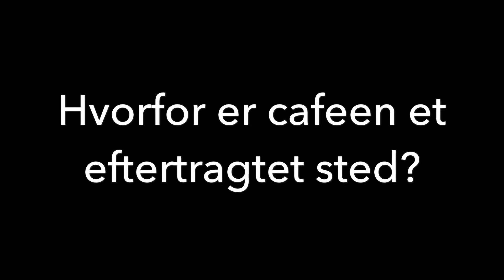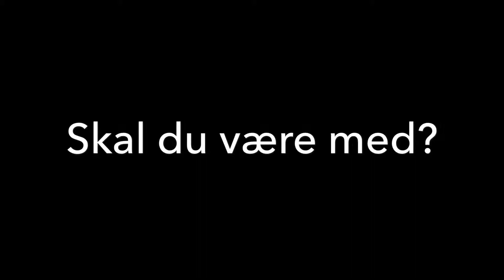Frivillighusets Ugerevy den 15. marts 2019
Besøg fra Vordingborg. Flere skoleklasser på besøg i Oplevelsen.